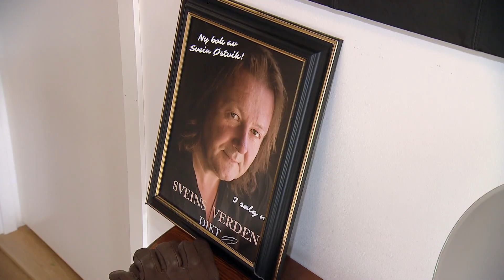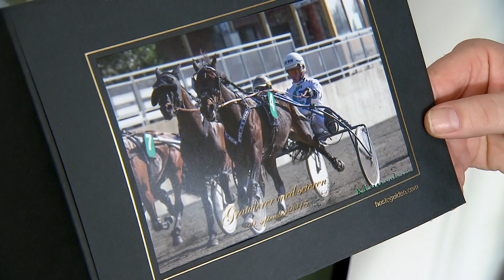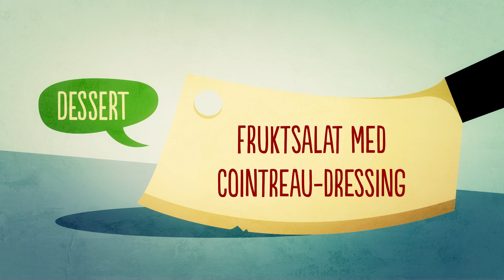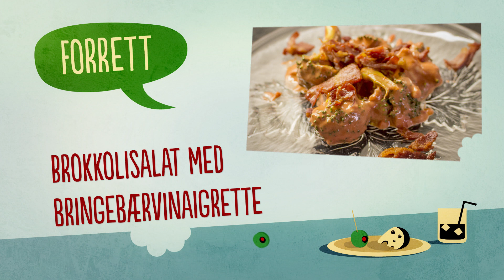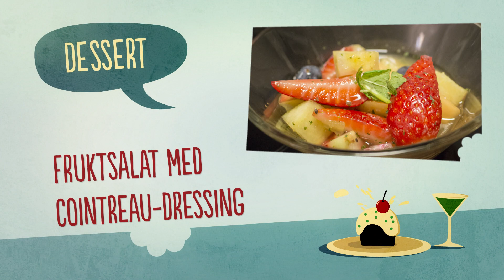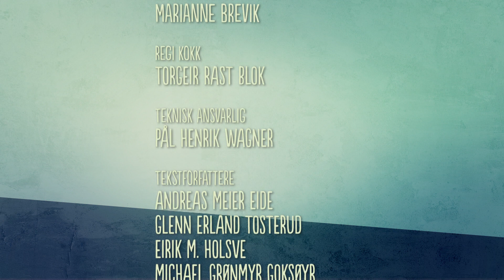4 stjerners middag - Charter Svein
S9, Episode 26. Svein Østvik